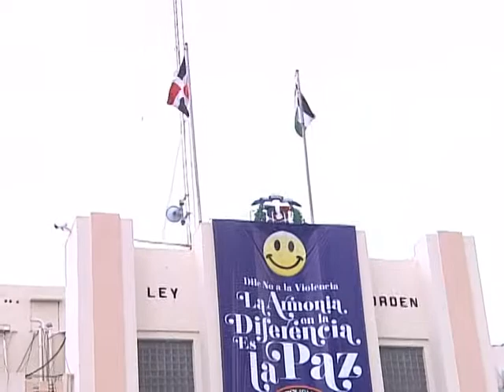PN reporta muerte en el Morgan de uno de los 7 menores que escaparon de Cermenor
El vocero de la Policía Nacional (PN), Máximo Báez Aybar, informó hoy que murió uno de los siete menores de edad que se escaparon del Centro de Evaluación y Referimiento del Menor (Cermenor), tras ser herido durante un supuesto intercambio de disparos con miembros de la institución, junto a otro joven.